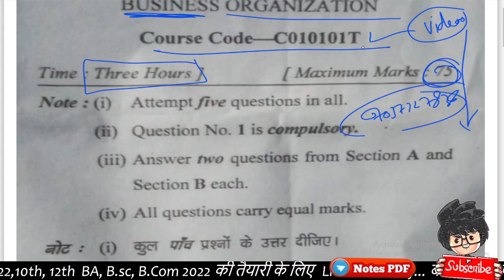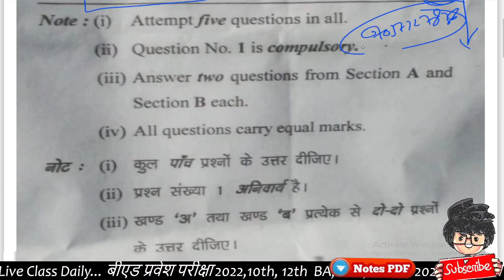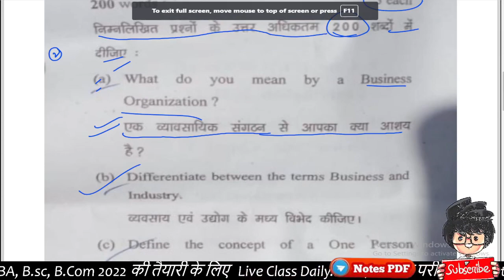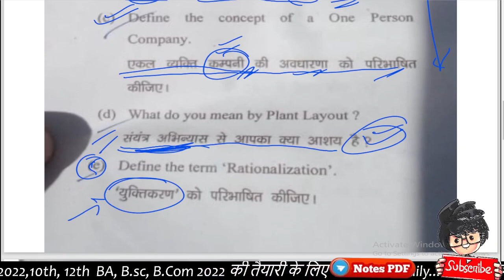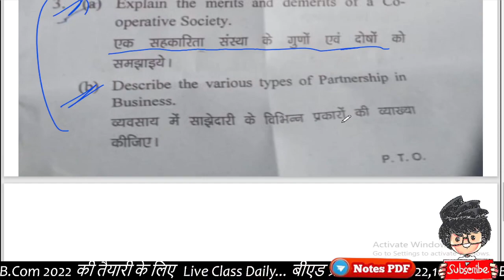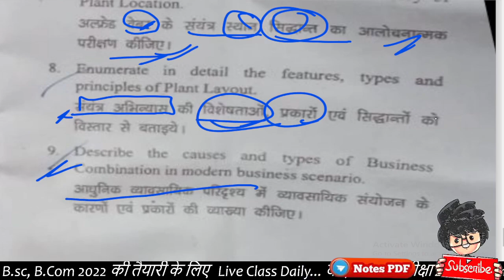Bcom first semester business organisation Paper 2022/ सिद्धार्थनगर यूनिवर्सिटी/ B.com 1st semester